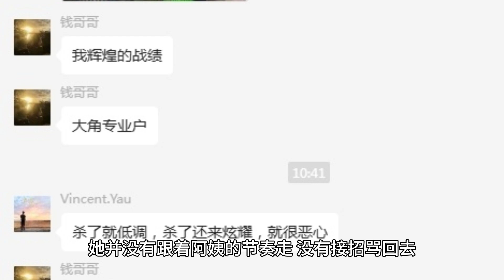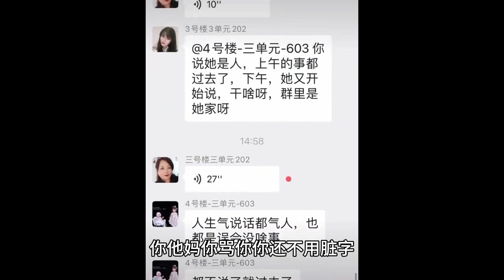冷静小妹 vs 怒火阿姨：群聊互怼大戏上演！低素质辱骂vs 不带脏字互怼